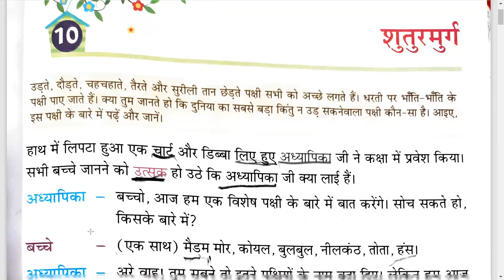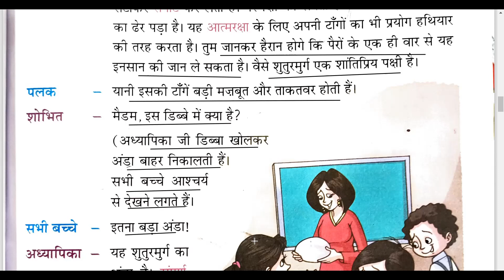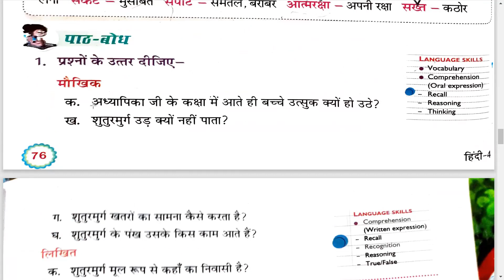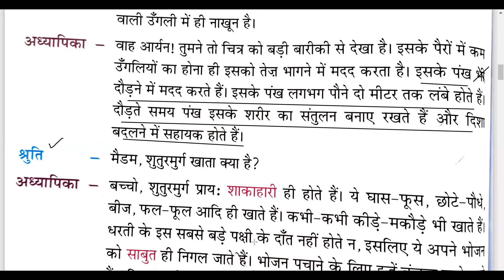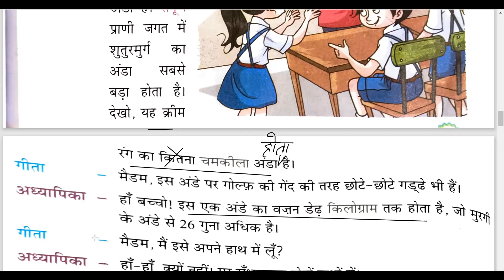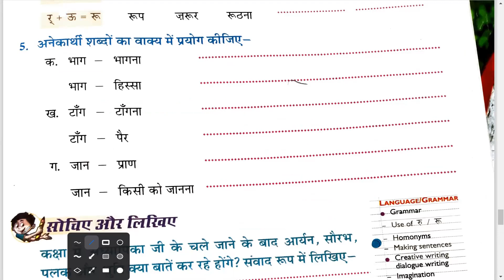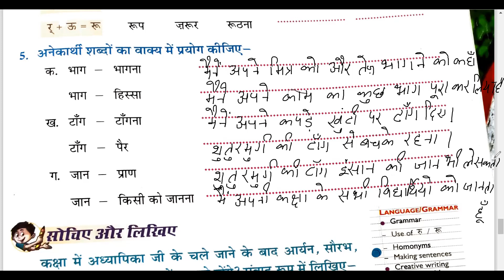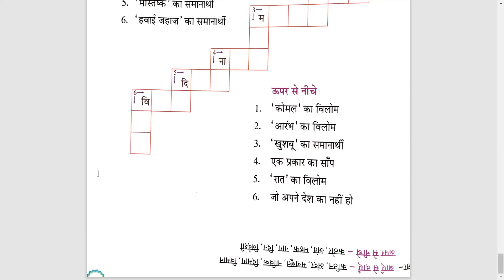| शुतुरमुर्ग | नई आशाएं हिंदी पाठमाला | CLASS 4 | HINDI |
| शुतुरमुर्ग | नई आशाएं हिंदी पाठमाला | CLASS 4 | HINDI | In this video we are discussing complete chapter 11 शुतुरमुर्ग of नई आशाएं हिंदी पाठमाला for class 4th students. We have discussed complete chapter of शुतुरमुर्ग. I would like that all parents and all students of class 4th watch it and know how an ostrich is different from other birds.